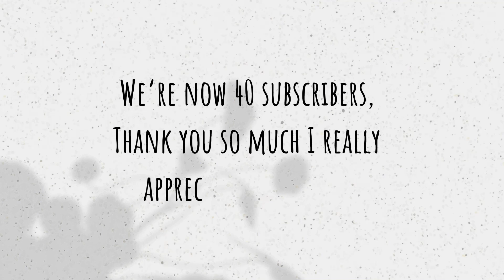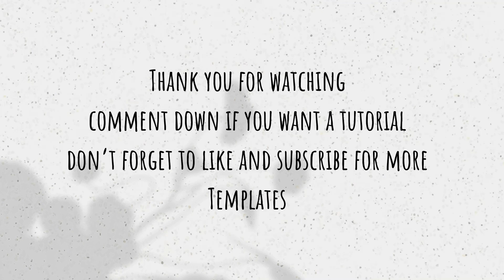BTS TINYTAN x BT21 Computer intro template|BTS inspired animated | No credits needed |CUTE EDITPRO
comment down bellow if you want me to have
a tutorial for this

Fb Name: Lorie Jane Gereña Levita
age: 17
camera: iphone6s
country :Philippines

Business Accounts
shopee: el.artstudio

time stamps ⏱

0:00 Intro
0:14 Template Preview
0:34 Things you should put in your template
0:46 Template You should use